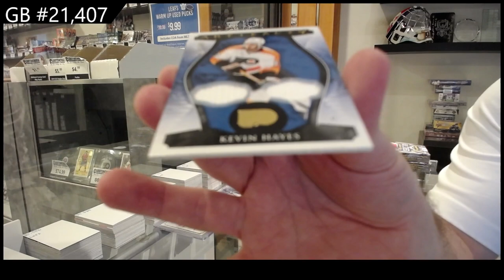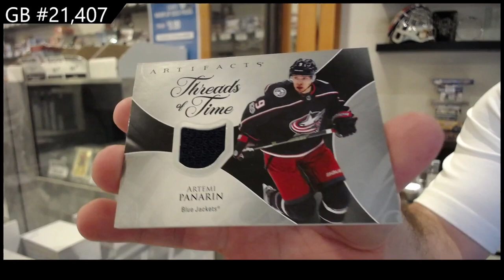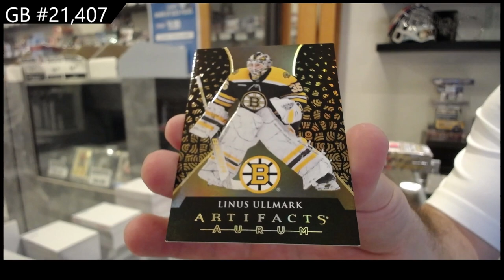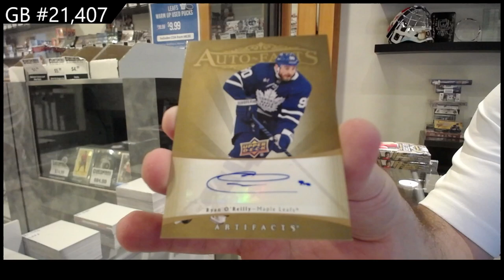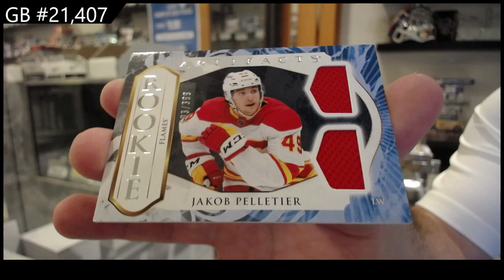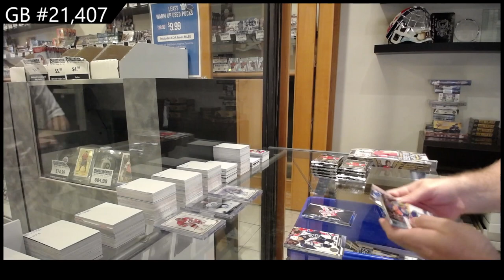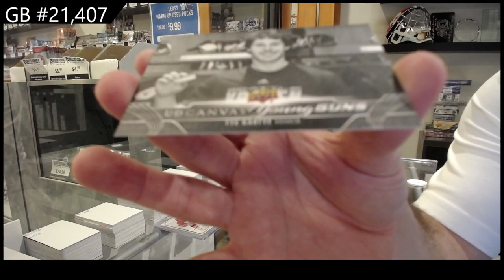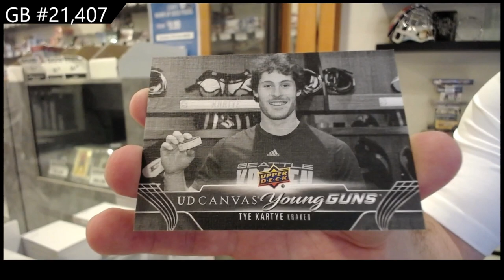23-24 UD Series 2 & 23-24 UD Artifacts Hockey 5 Box Break - CNC GB #21,407